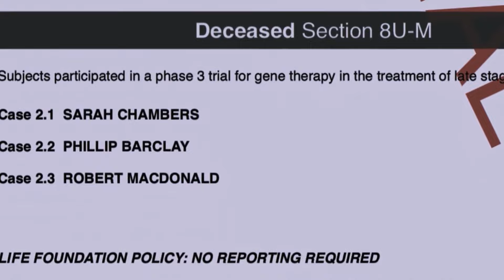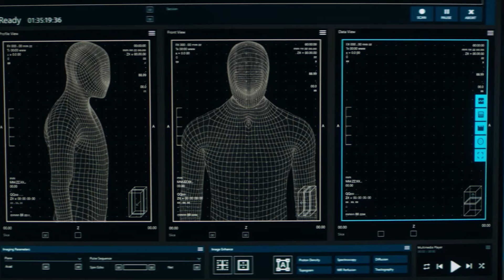Venom Movies Recap And Ending Explained | Everything We Know About Venom Before The Last Ride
Hey Guys, Venom 3 the last ride is set to release, before that just get a quick ride of first 2 Venom movies, let's have some recap and everything we should know before Venom 3: